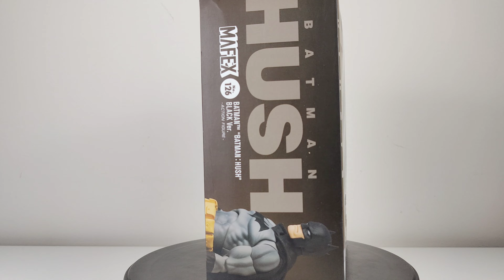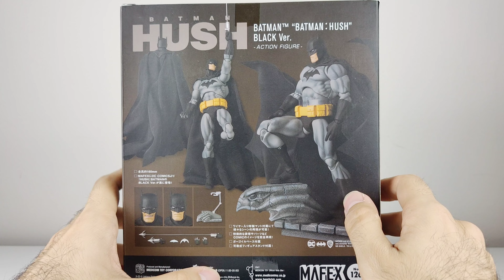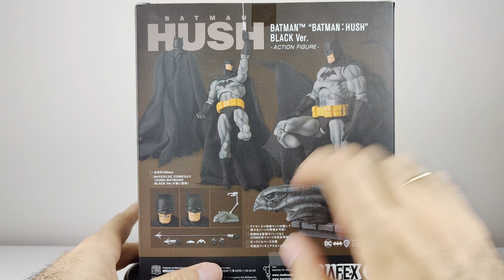🦇 BATMAN HUSH⚫ MAFEX black version review en Español! Por si os quedaban dudas! 😏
Bienvenidos a la review de la figura de batman hush mafex ! Espero que os guste el vídeo! Si tenéis cualquier duda dejádmela en la caja de comentarios!